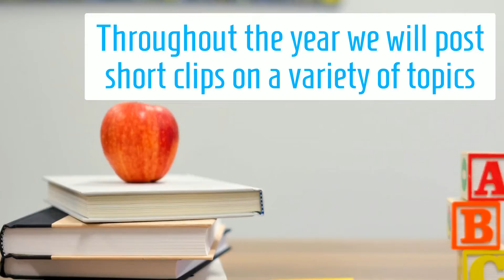Introducing RiseTx Talks